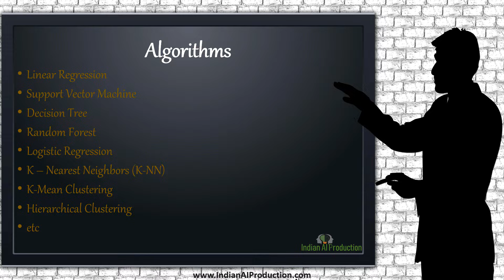Machine Learning & Data Science Hands-on Python Course Introduction in Hindi #00.00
We are introducing
Course name: “Machine Learning & Data Science – Beginner to Professional Hands-on Python Course in Hindi”

This video contain the introduction of the Machine Learning & Data Science course.